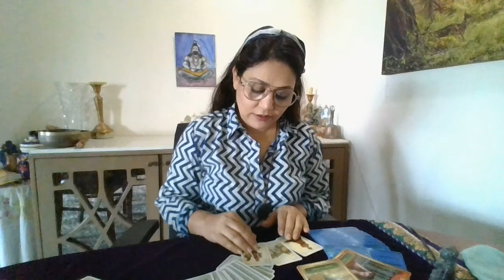PISCES ASCENDANT- APRIL ENERGIES- Ginni Aneja